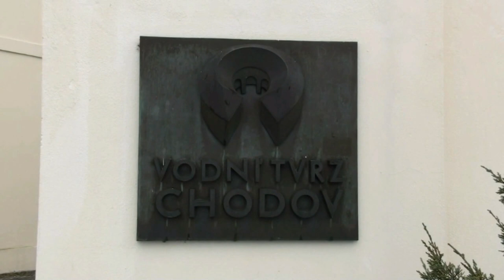Novomanželé Dvořákovi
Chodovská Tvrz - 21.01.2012